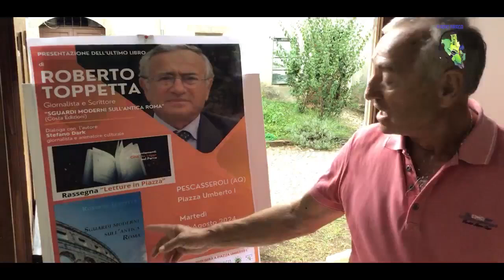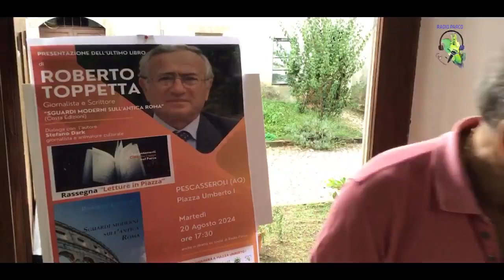Rinviata al 20 Agosto '24 la presentazione del libro di Roberto Toppetta. Pescasseroli, 18/8/‘24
©️ Radio Parco
nel Parco Nazionale d'Abruzzo, Lazio e Molise